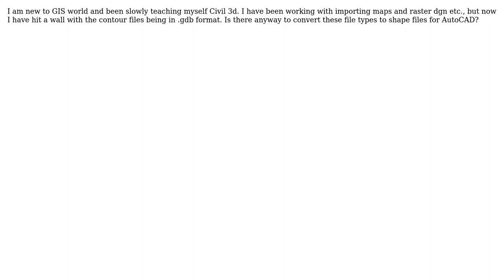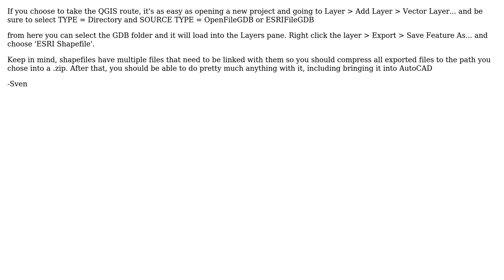GIS: Converting gdb files to shapefiles for AutoCAD (2 Solutions!!)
GIS: Converting gdb files to shapefiles for AutoCAD

With thanks & praise to God, and with thanks to the many people who have made this project possible! | Content (except music & images) licensed under CC BY-SA | Music | Images & others | With thanks to user Vince user Sven user J.R user B Dick and the Stack Exchange Network Trademarks are property of their respective owners. You are responsible for your own actions.